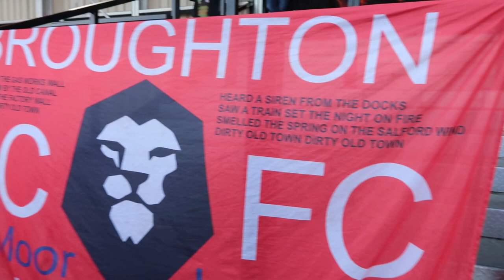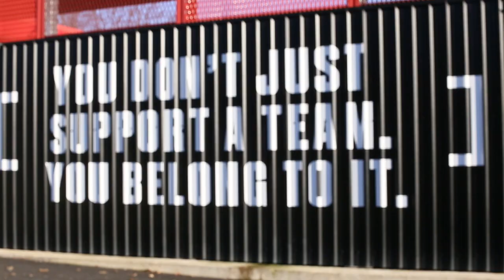Salford City FC: The Fastest Rising Club In England! | Non-League Vlogs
Salford City FC who are fronted by the class of 92 has had a fast rise through non-league but do they have what it takes to become a football league club?!